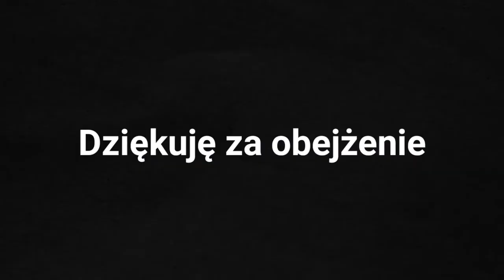Sygnaturka Kościoła Pw. Matki Odkupiciela w Ostrowcu Świętokrzyskim